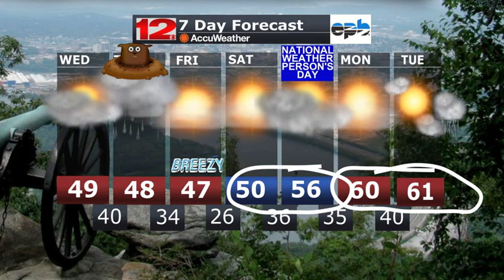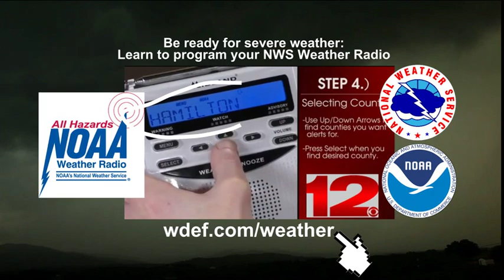WDEF-TV NEWS 12 WEATHER OVERTIME - WEDNESDAY 02.01.23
What looks to be a very mild first week of February ahead of us for next week with less chances for rain and no sign of any winter weather to trouble us any time soon. Plus: your chance to learn about astronomy in a local presentation this weekend. All that and much more on Wednesday's WDEFnews12 weatherblog WeatherOvertime.

Z WX OVERTIME PM 02012023